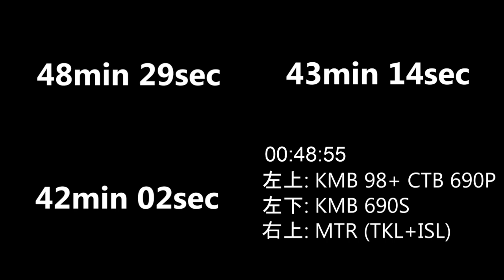[將城隧巴仲有冇一線生機？] 康城去中環 690S vs 地鐵 vs 98/797+690P｜一決雌雄#28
章節 Chapter
0:00 前言 Beginning
00:53 一決雌雄（測試片段） Comparsion
🌟 影片均已十倍速播放

起點：將軍澳康城社區會堂
終點：中環匯豐總行
方法一 : 98(日出康城首都)→(將轉)→690P→(皇后像廣場)
車費：$7.6+$8.4(BBI)=$16
成員  ：Partner
拍攝器材 ：N/A

方法二 : 690S(MEGA Plus數據中心)→(長江集團中心)
車費：$16
成員  ： WX9283
拍攝器材 ：iPhone14 (1080p60fps)

方法三 : 將軍澳綫(康城)→(北角)港島綫→(中環)
車費：$14.9
成員  ： 彩明武
拍攝器材 ：iPhone13 Pro (1080p60fps)
方法比方法快大約--分鐘，時效性有--％的優勢，証明了_是較為可取的方法。

金盆洗手：
本頻道所拍攝的行車片段、一決雌雄片、綜藝節目片等， 均是一眾成員親自思考、策劃及拍攝，當中的內容並毫無抄襲或任何參考其他友方頻道的成分，希望各位觀眾明白兼且理解，避免造成不必要的誤會。再者，行車測試影片是供給大家作為參考的用途，如在實際情況上時間有所出入，均屬正常現象。
Please note that all videos and games are made by all members of Copper Club, instead of any plagiarism from other channels. There is slight deviation of time consumption, which is ordinary. All information are for references only.

Edit by:WX9283